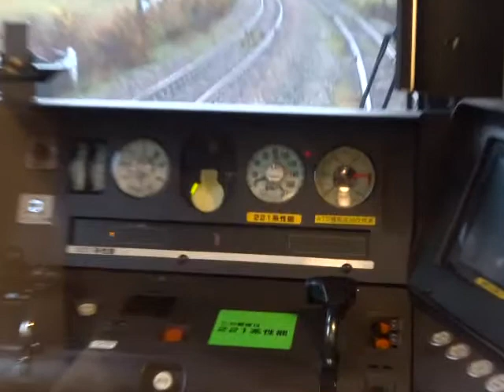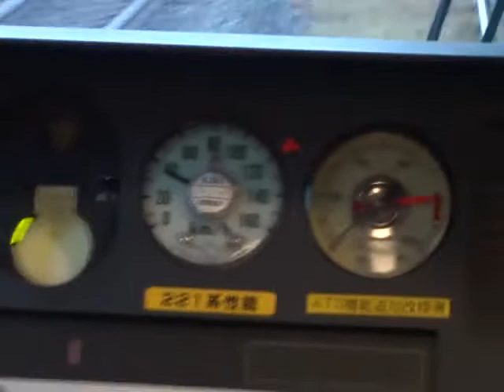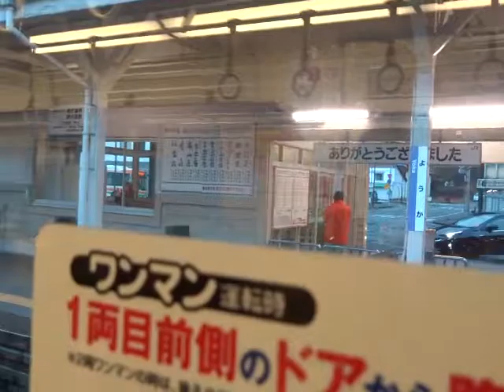山陰本線・江原駅〜待避線〜八鹿駅（2）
山陰本線の香住駅から福知山駅まで乗車しました。途中江原駅を出て待避線で特急待ちをしましたが、特急が3分遅れだったので、八鹿駅には3分遅れで到着しました。
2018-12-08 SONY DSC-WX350